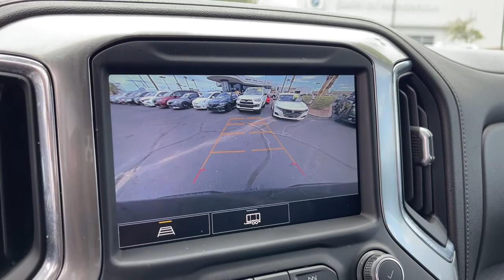2021 CHEVROLET SILVERADO 1500 Henderson, Las Vegas, Bullhead City, Lake Havasu, Laughlin, NV TPU1775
Black Used 2021 CHEVROLET SILVERADO 1500 available in Henderson, Nevada at Towbin Dodge. Servicing the Las Vegas, Bullhead City, Lake Havasu, Laughlin, NV area.
2021 CHEVROLET SILVERADO 1500 4WD CREW CAB 147 RST - Stock#: TPU17754 - VIN#: 1GCUYEED4MZ129380

Towbin Dodge
275 Auto Mall Dr

Towbin Dodge, located in the Valley Auto Mall in Henderson, is pleased to offer this Black 2021 Chevrolet Silverado 1500 RST for purchase, this vehicle is well equipped with many features including. Certified By Carfax - No Accidents, 8-Speed Automatic, 4WD, Black Leather, 10-Way Power Driver Seat w/Lumbar, 120-Volt Bed Mounted Power Outlet, 120-Volt Instrument Panel Power Outlet, 12-Volt Rear Auxiliary Power Outlet, 2 USB Ports, 2 USB Ports (First Row), 4.2'' Diagonal Color Display Driver Info Center, 4G LTE Wi-Fi Hot Spot Capable, 6-Speaker Audio System, All Star Edition Plus, All-Star Edition, Apple CarPlay/Android Auto, Auto-Locking Rear Differential, Auxiliary External Transmission Oil Cooler, Bluetooth For Phone, Body Color Grille, Chevrolet Connected Access Capable, Cloth Rear Seat w/Storage Package, Color-Keyed Carpeting Floor Covering, Convenience Package, Convenience Package II, Convenience Package w/Buckets Seats, Deep-Tinted Glass, Dual-Zone Automatic Climate Control, Electric Rear-Window Defogger, Electrical Lock Control Steering Column, Electronic Cruise Control, External Engine Oil Cooler, EZ Lift Power Lock & Release Tailgate, Floor Mounted Center Console, Front Bucket Seats, Front Frame-Mounted Black Recovery Hooks, Front LED Fog Lamps, Front Rubberized Vinyl Floor Mats, HD Radio, HD Rear Vision Camera, Heated Driver & Front Outboard Passenger Seats, Heated Steering Wheel, High Gloss Black Mirror Caps, Hitch Guidance, Keyless Open & Start, Leather Package, Leather Wrapped Steering Wheel, Leather-Appointed Front Seat Trim, LED Cargo Area Lighting, Manual Tilt/Telescoping Steering Column, OnStar & Chevrolet Connected Services Capable, Power Door Locks, Power Front Windows w/Driver Express Up/Down, Power Front Windows w/Passenger Express Down, Power Rear Windows w/Express Down, Power Sliding Rear Window w/Rear Defogger, Preferred Equipment Group 1SP, Premium audio system: Chevrolet Infotainment 3, Premium Bose 7-Speaker Sound System, Radio: Chevrolet
StabiliTrak, stability control system with Proactive Roll Avoidance and traction control, includes electronic trailer sway control and hill start assist,Airbags, dual-stage frontal airbags for driver and front outboard passenger; Seat-mounted side-impact airbags for driver and front outboard passenger; Head-curtain airbags for front and rear outboard seating positions; Includes front outboard Passenger Sensing System for frontal outboard passenger airbag (Always use seat belts and child restraints. Children are safer when properly secured in a rear seat in the appropriate child restraint. See the Owner's Manual for more information.),Hitch Guidance dynamic single line to aid in trailer alignment for hitching,Teen Driver a configurable feature that lets you activate customizable vehicle settings associated with a key fob, to help encourage safe driving behavior. It can limit certain available vehicle features, and it prevents certain safety systems from being turned off. An in-vehicle report card gives you information on driving habits and helps you to continue to coach your new driver,Seat adjuster, passenger 4-way manual,Floor covering, color-keyed carpeting,Steering wheel audio controls,Steering column, lock control, electrical,Instrument cluster, 6-gauge cluster featuring speedometer, fuel level, engine temperature, tachometer, voltage and oil pressure,Driver Information Center, 4.2 diagonal color display includes driver personalization,Exterior Temperature Display located in radio display,Compass located in instrument cluster,Rear Seat Reminder,Window, power front, drivers express up/down,Remote vehicle starter system,Cruise control, electronic with set and resume speed, steering wheel-mounted,Theft-deterrent system, unauthorized entry,USB ports, dual, charge-only (2nd row),Mirror, inside rearview, manual tilt,Assist handles front A-pillar mounted for driver and passenger, rear B-pillar mounted,Chevrolet Connected Access capable (Subject to terms. See onstar.co